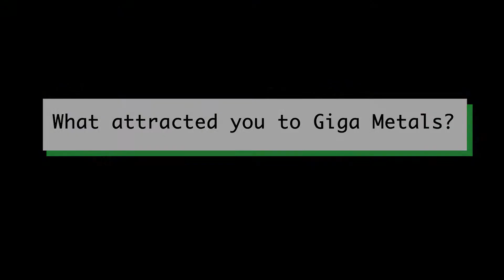Meet the Giga team: Martin Vydra, President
Martin chats with Lyle Trytten, Giga's Manager of Development, about why he joined Giga Metals, what strategic investors are looking for and the state of nickel supply.